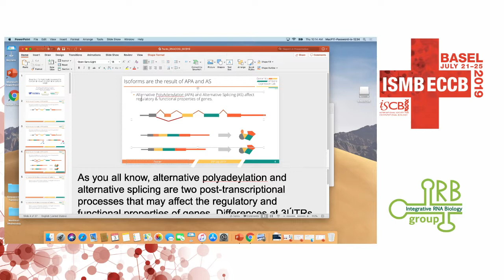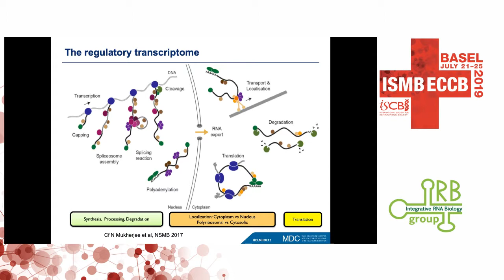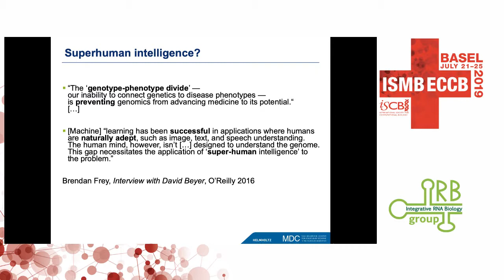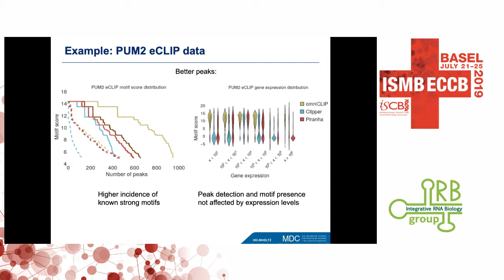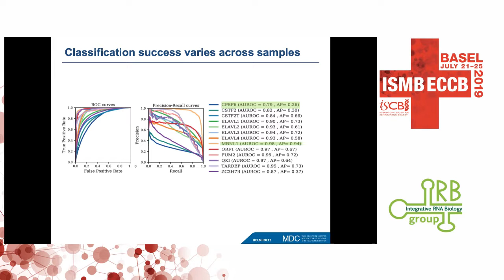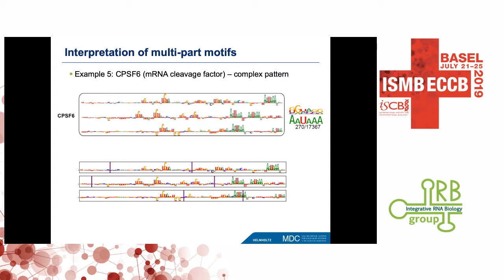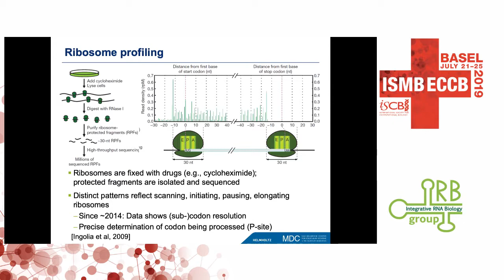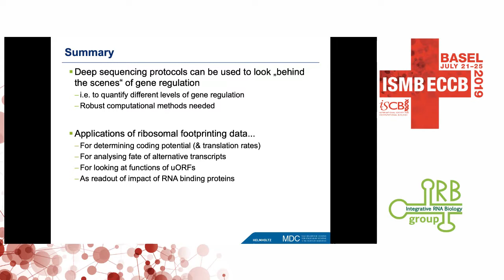Computational approaches to dissect post-transcriptional gene... - Uwe Ohler - IRB - ISMB/ECCB 2019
Computational approaches to dissect post-transcriptional gene regulation - Uwe Ohler - IRB - ISMB/ECCB 2019